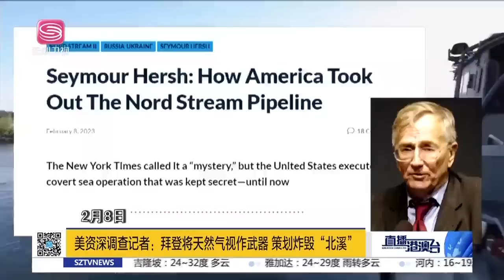戰機導彈打不中，氣球破美軍神話！反制美無理打壓，中國宣佈制裁美！美間諜氣球項目曝光，賊喊捉賊！美國捏造中國氣球艦隊，被事實打臉！|直播港澳台【精編版20230216】